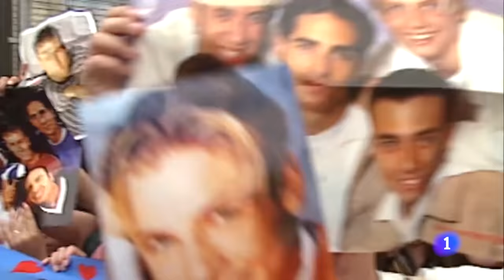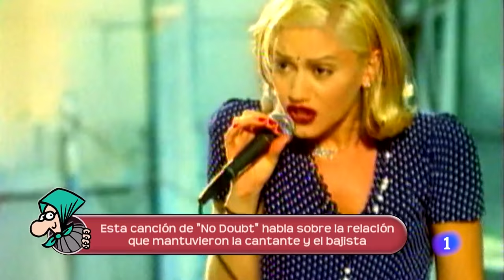90 Y POP | Viaje al centro de la tele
Trepidante y divertido viaje musical por los grupos y solistas internacionales que arrasaron en los noventa. Intérpretes como Phill Collins, Bryan Adams, Witney Houston, Mariah Carey o Cher. Y grupos como Back street Boys, Take that, Simply red, Duran duran, Coldplay, The Cramberries o Blondi.